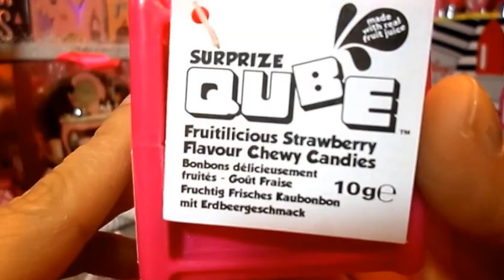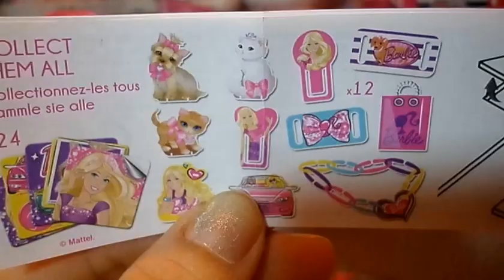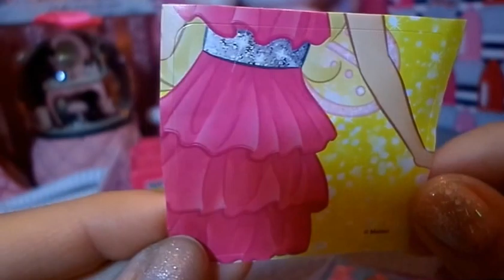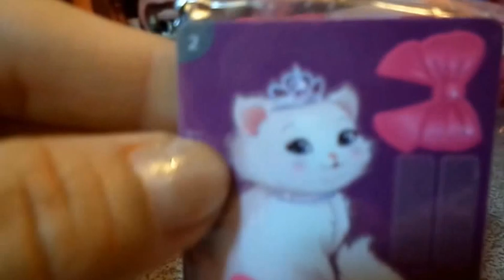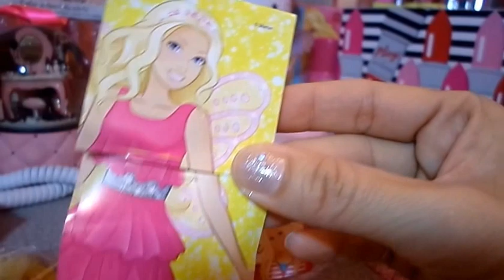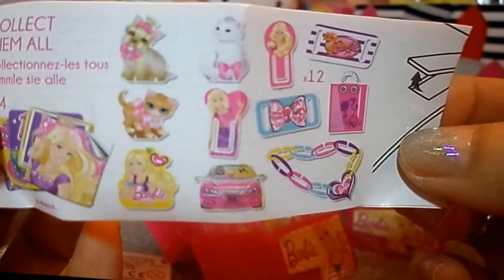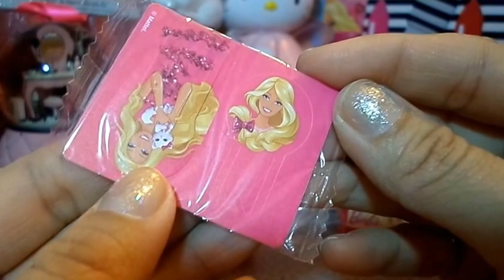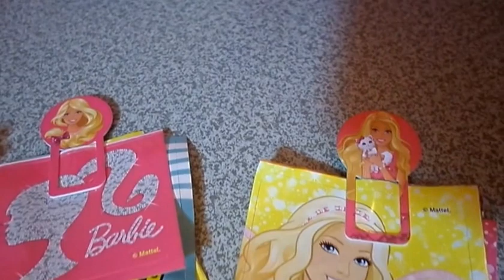2 BARBIE SURPRIZE QUBES / Juguetes Sorpresas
En este video abro 2 cubos sorpresas de Barbie .
Surprize qube fruitilicious strawberry flavour cherry candies
Bonbons delicieusement fruites
Gout fraise
Fruchtig Frisches kaubonbon mit erdbeergeschmack

Quieres una Ipsy Bag ?